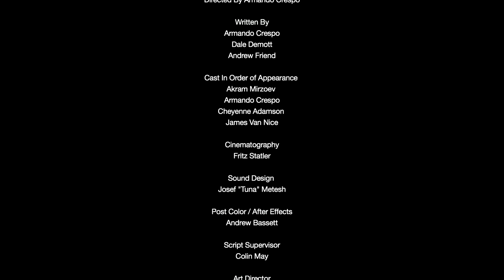DOG DOWN - short film 2015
When two small-town guys are hired by a local kingpin for their first hit job, things go south fast.

Check out Armando Crespo and his website, this guy is a straight genius when it comes to film making. It was a real pleasure to work with him and his colleagues at Warm Spring Productions while filming this dark comedy short film. They made everything really comfortable and relaxed. One of the most professional sets I've ever been on.

Hey guys! Here's another gem I acted in back in 2015. Hope you enjoy. I have not monetised this content.